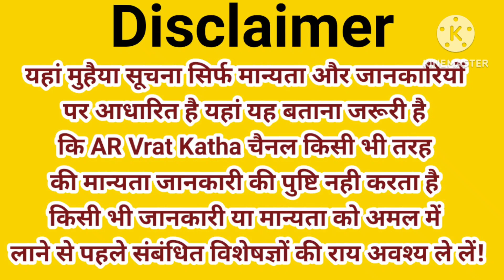आज शुक्र वार के दिन सुने DURGA NAVRATRA VRAT KATHA दुर्गा नवरात्रि व्रत कथा नवरात्रि सम्पूर्ण कथा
आज शुक्र वार के दिन सुने DURGA NAVRATRA VRAT KATHA दुर्गा नवरात्रि व्रत कथा नवरात्रि सम्पूर्ण कथा |DURGA NAVRATRA VRAT KATHA दुर्गा नवरात्रि व्रत कथा | NAVRATRI KATHA नवरात्रि व्रत की सम्पूर्ण ,कथा | 2023